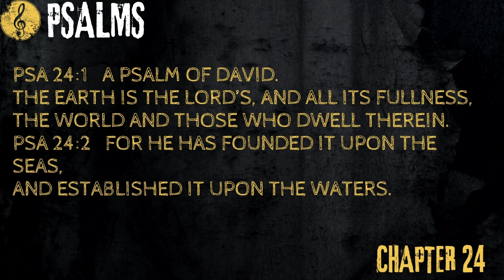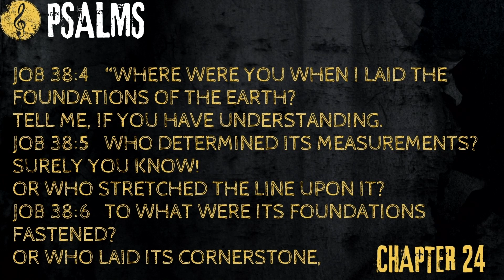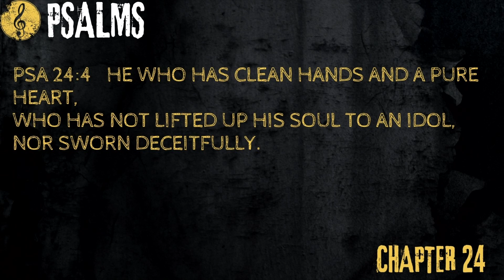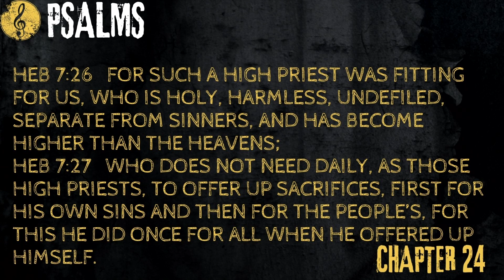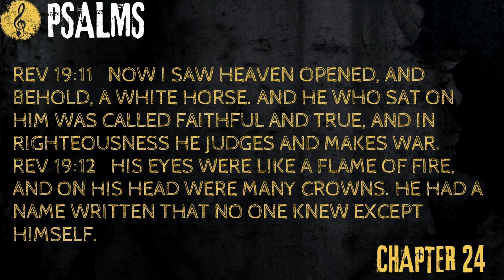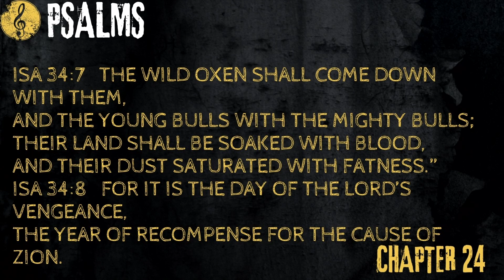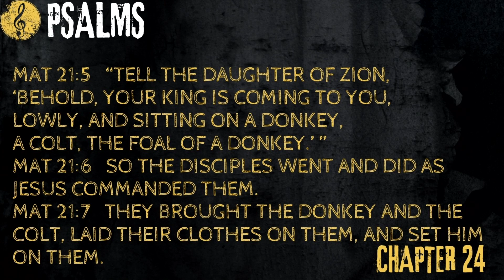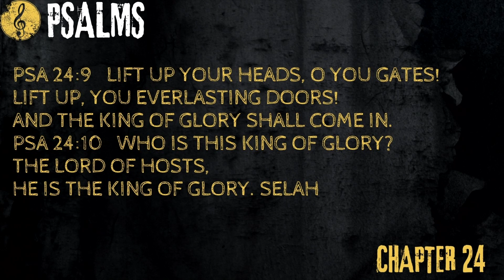Psalm 24 Overview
Do scientific theories disprove the Bible’s creation story? How does the creation story lead us to worship? In this study from Psalm 24, Pastor Bunjee Garrett encourages every believer to look forward to the second coming of our King.